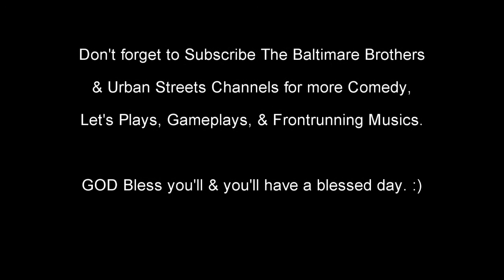Gran Turismo 4-Nissan Motors Collection (Nissan SKYLINE GT-R V-spec N1 Coupe-R32 '93)